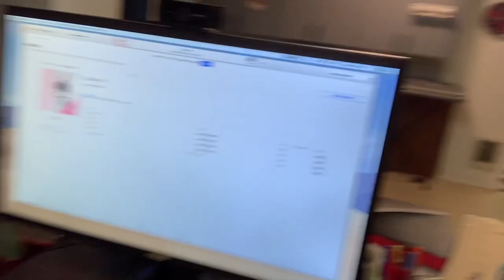Vlog #7 | This is My UTOPIA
UTOPIA: The New Mini Album // Available Now

About this video:
In this video independent dancepop singer/songwriter JONATHAN MILLER finally releases UTOPIA! It's been a long journey with ups and downs but the work isn't over. Jonathan Miller's EP UTOPIA still has more fun stuff coming down the line like preparing for the official music video for BITTER! :D

"5" (2016)
"The Space Between" (2013)
"This Summer Air" (2010)

This VIDEO was SHOT on a Rebel T5

This VIDEO was EDITED on Final Cut Pro X.

Jonathan Miller is a multilingual indie dancepop Artist with a unique futuristic and outer space inspired twist!